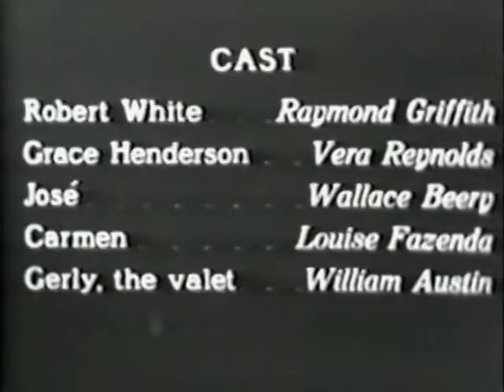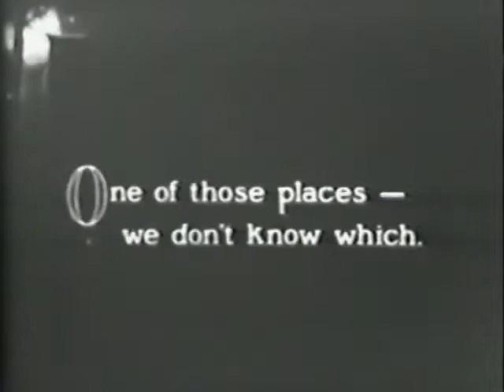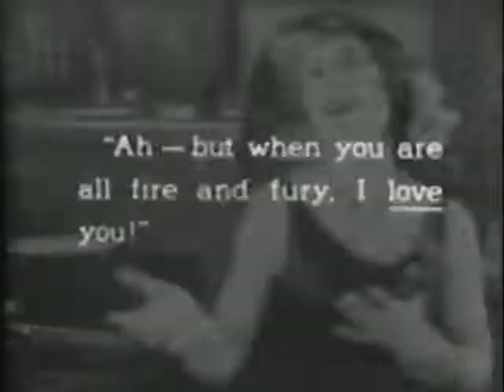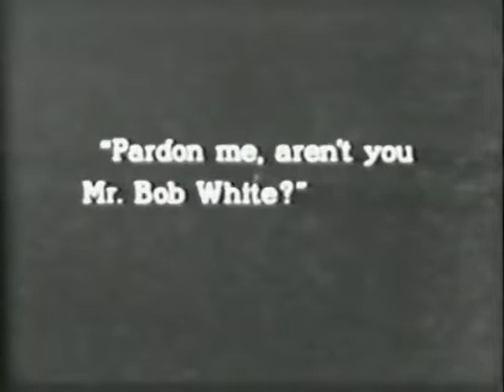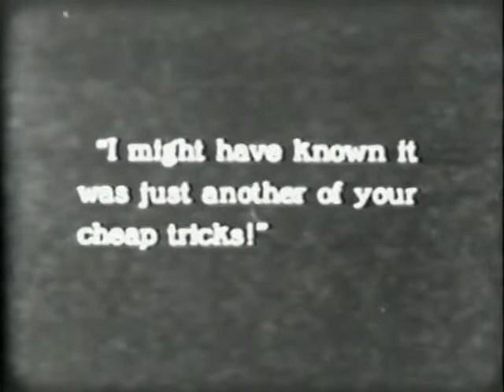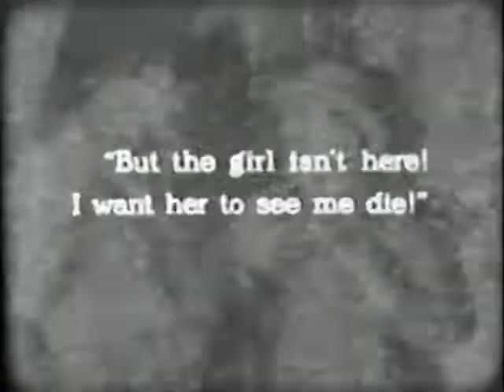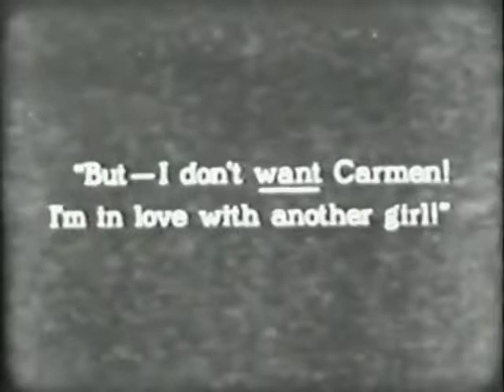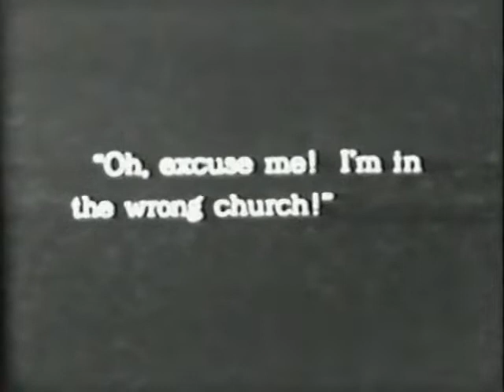The Night Club 1925 Paramount Pictures American Silent Film Comedy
The Night Club is a 1925 American comedy silent film directed by Paul Iribe and Frank Urson and written by Cecil B. DeMille, Keene Thompson, Walter Woods and William C. deMille. The film stars Raymond Griffith, Vera Reynolds, Wallace Beery, Louise Fazenda and William Austin. The film was released on April 27, 1925, by Paramount Pictures.

Plot"
A bitter bachelor and founder of a club, The Night Club, a free organization of unrepentant bachelors, Bob White finally decided to get married. But the wedding goes awry, because the bride leaves him alone at the foot of the altar. The bad experience makes him a misogynist and, when he learns that he can inherit a million dollars only if he marries this Grace Henderson, he prefers to give up that mountain of money in order not to get married. Some time later, Bob meets Grace by chance: ignoring who she really is, he falls in love with her. But the woman, having learned of Bob's identity, believing that he wants to marry her only to get hold of the inheritance, rejects him. Bob discovers that if he dies, the inheritance will go to Grace. He then decides to sacrifice himself and tries to kill himself, but his attempts, fortunately, all fail. Grace finally realizes Bob's true feelings and agrees to marry him.

Cast:
Raymond Griffith as Robert White
Vera Reynolds as Grace Henderson
Wallace Beery as Josy
Louise Fazenda as Carmen
William Austin as Gerl
uncredited
Edythe Chapman - Miss Perkins

Preservation status:
The Cineteca Del Friulli, Library of Congress, UCLA Film and Television Archive, George Eastman Museum, Pacific Film Archive all hold this film.

Public domain note:
one year, every year, meaning that films released in 1926 will enter the public domain on New Year's Day 2022, films from 1927 on New Year's Day
2023, and so on.